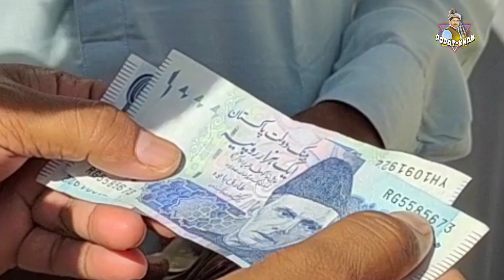Pe Putt Paradi-Episode-3| Nadeem Raza- Bukhari -Liaquat Rajri -Md -Ali Abass Ali | New funny (comedy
@POPAT KHAN  @Sajjad Makhni  @Sajjad Makhni Vlogs
@Liaquat Rajri
In this video You are watching, Must Watch New Sindhi Funny Comedy Videos 2022 | Episode  |

This video contains are shooting at That place at DAHARKI,Sindh

Director - Nadeem Hussain Shah Bukhari
Script Writer - Nadeem Hussain Shah Bukhari
Producer -  Nadeem Hussain Shah Bukhari
Camera Man -  Syed Bahadur Hussain Shah
Editor - Liaquat Rajri

Actors - Nadeem Raza Bukhari .Liaquat Rajri Md Ali.Abass Ali

his is a funny videos channel. We make funny videos in our village.Because We are live in village.